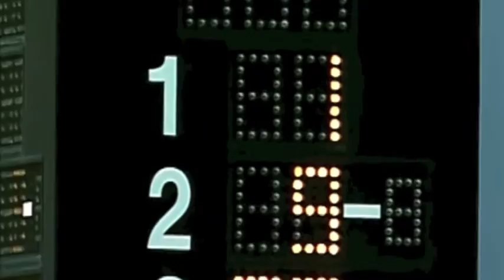Steve Park - Heart of Courage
This is a montage of Steve Park's career. The composition is "Heart of Courage" by Two Steps From Hell.